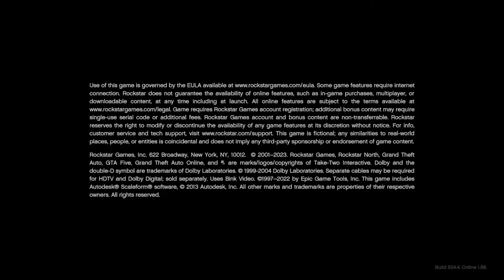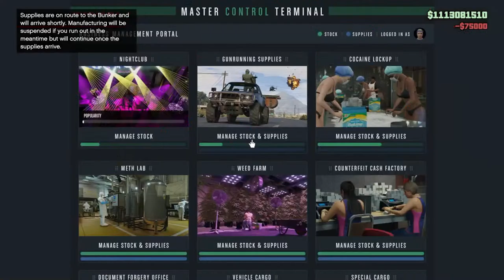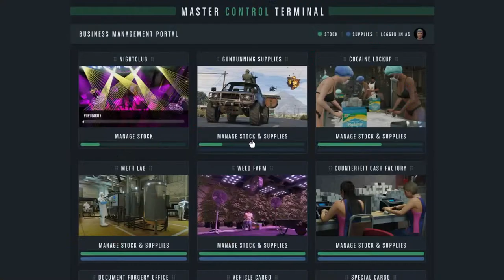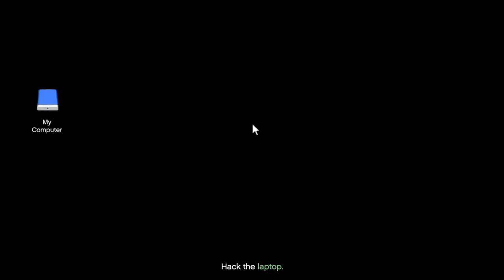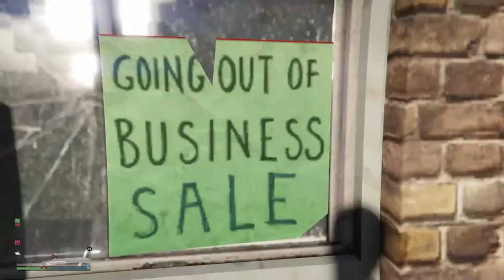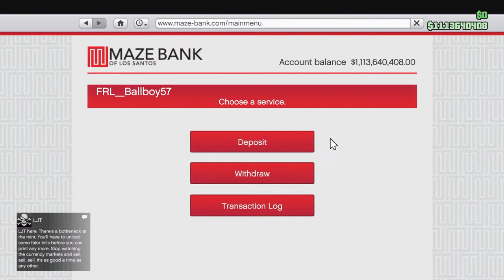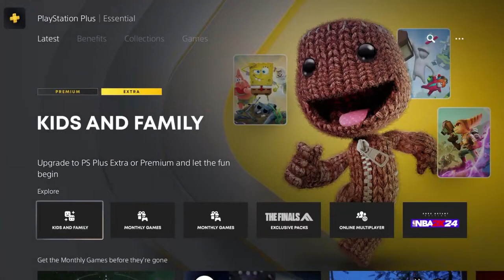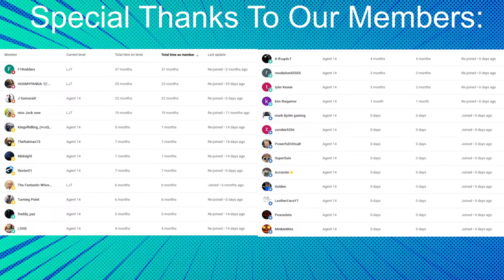GTA Online - Grinding To $2 Billion And Helping Subs - #1063 LIVE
GTA 5 Online Live Stream. Rest In Peace Mads. Rest In Peace The Queen. GTA 5 New DLC 'The Chop Shop'. GTA 6. Grand Theft Auto 6. This is being streamed LIVE. New GTA 5 Online DLC. Selling businesses, doing heists such as the Casino and Cayo Perico heists. Talking about GTA 6. GTA 5 speedrun classic percent story mode.